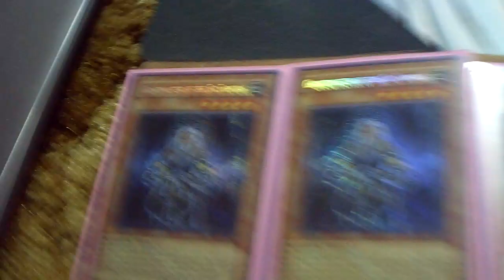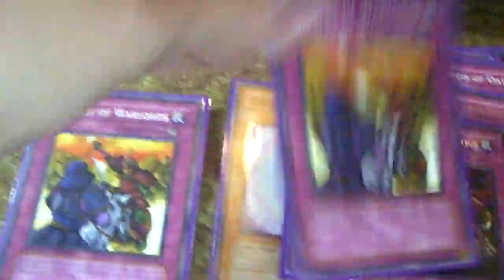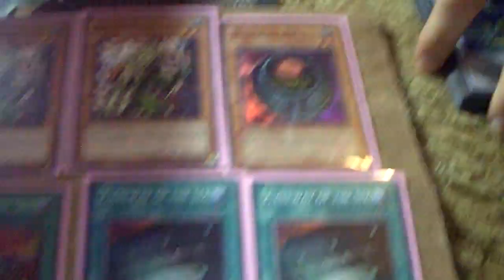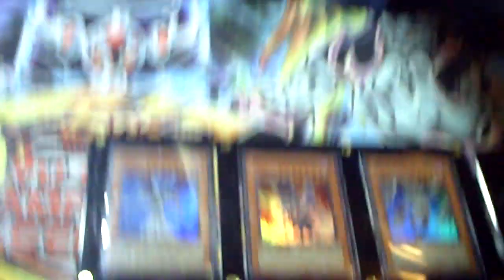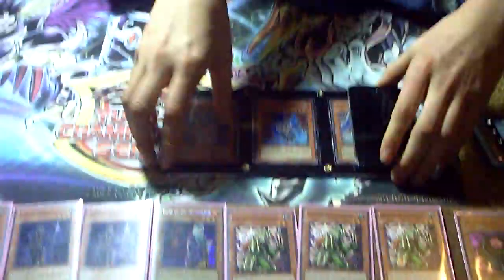Yugioh YCS Dallas 3rd Place Decklist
Here is a interview with dcarlos051094 who got Top 3 at YCS Dallas.

Here is his number: 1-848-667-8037

If anyone is curious here are our records from the event

dcarlos051094:
15-3 Top 3
aznpersuasion2008:
8-3 69th after Round 11
dubkdad1:
7-4 Top 128